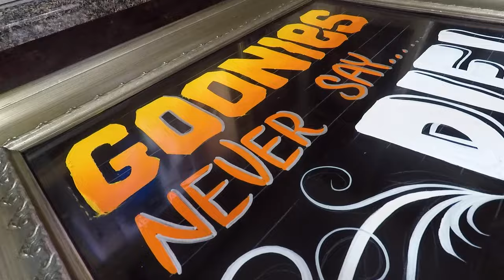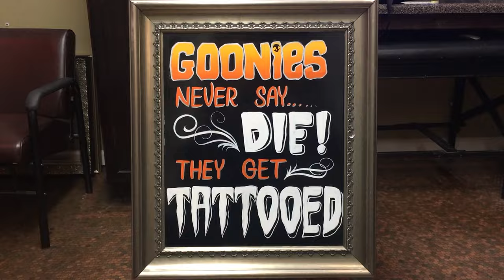Goonies Hand Painted Sign, (Atlanta Artist: Rob Flat)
Here's a sandwich board sign I painted for out side the studio. This was definitely a fun little project.